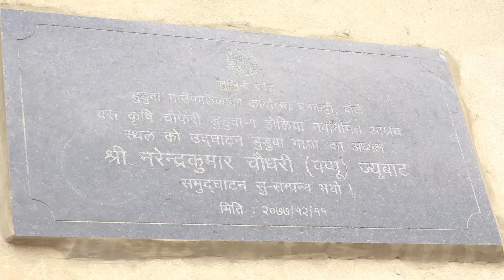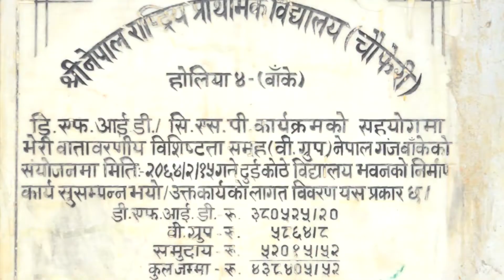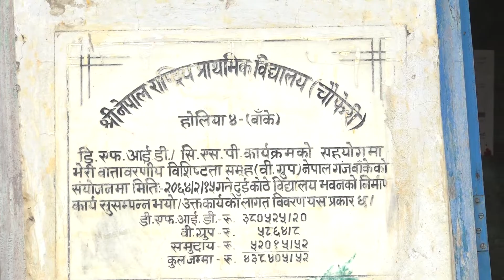मौरीले विस्थापित स्कुलको ब्यथा: Honey Bee displaced a school in Banke District. I Village Education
मौरीले विस्थापित स्कुलको ब्यथा | Honey Bee displaced a school in Banke District.I Village Education of Duduwa.